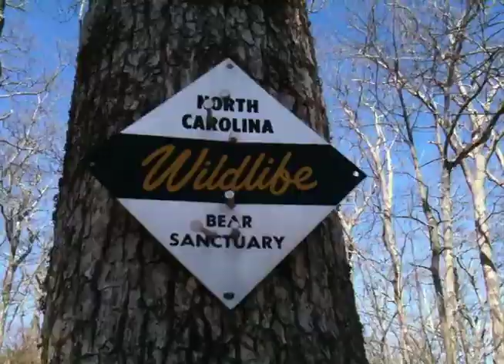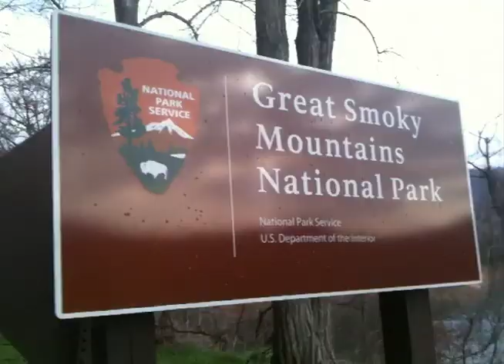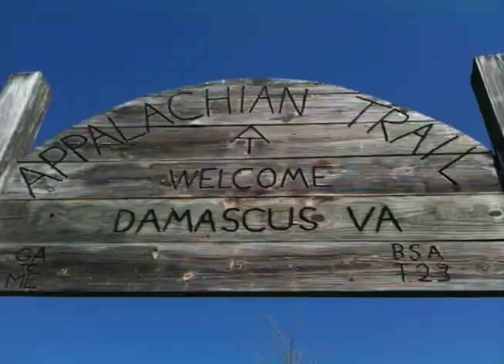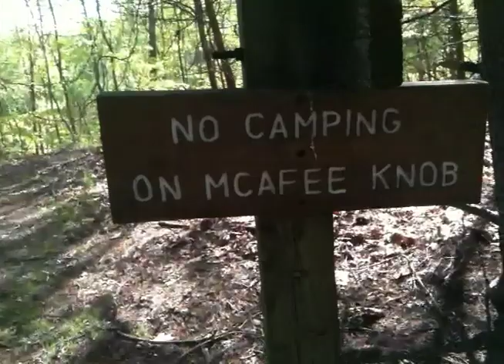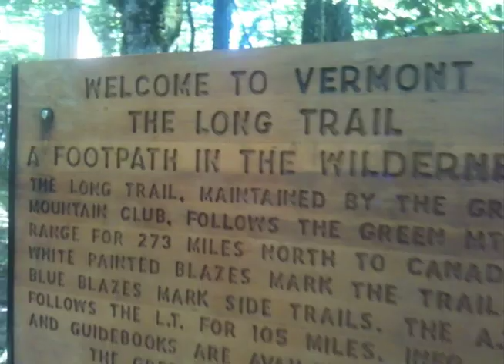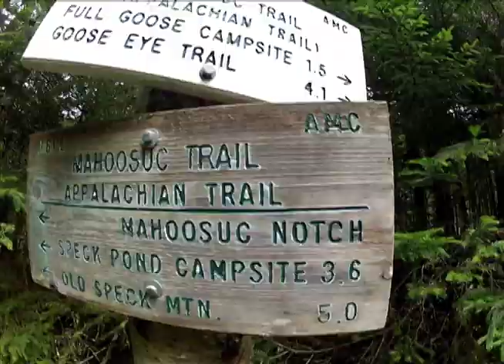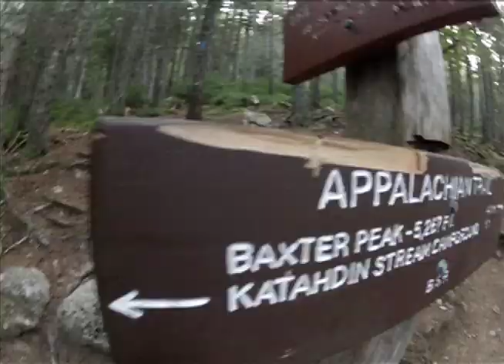ManCub & KitFox thru-hike the Appalachian Trail 2012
A montage of our 2012 Appalachian Trail thru-hike.
What an incredible adventure.
Georgia to Maine.
March 1 - August 26.

First half shot on an iPhone 3G; second half shot on a GoPro Hero2.